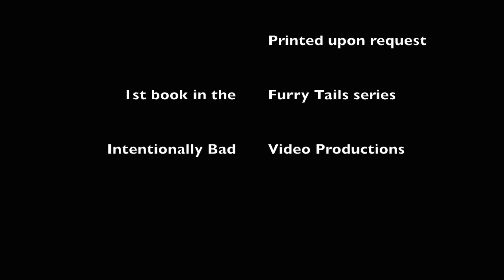Official Two Timid Tigers Video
Two Timid Tigers Take a Trip to the Theater video reading of Jennifer Weigel's 1st Furry Tails book